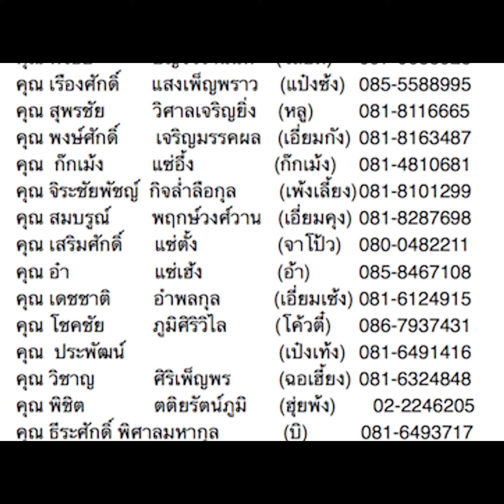ศิษย์เก่าบุญศิลป์ครั้งที่5 คุณพงษ์ศักดิ์ เจริญมรรคผล(เอี่ยมกัง)เจ้าภาพโดยสุพรชัยวิศาลเจริญยิ่ง